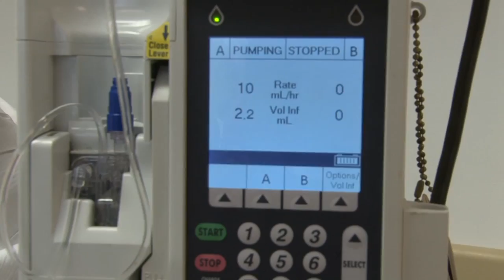A Boston College Minute: Managed care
The Connell School of Nursing's simulation laboratory, Cushing Hall, October 5, 2010.

In a state-of-the-art mock hospital room, students respond to a wheezing patient. Behind a two-way mirror, teachers man a control panel and observe.

A production of Boston College Magazine's @BC Studio